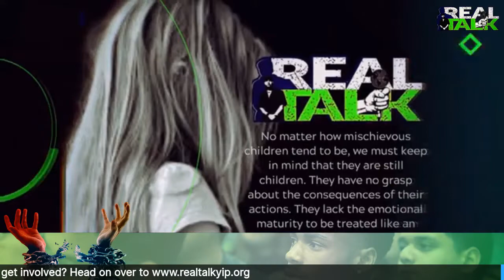Why Every Parent Should Give These Two Programs A Chance To Steer Their Youth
Are you a parent of an at-risk youth who really wants some answers that you can't get anywhere else. Looking to use a 3rd party to communicate with your kids and the pitfalls of what they are doing now, headed too, or just is fed up with the crap they are pulling at home?

Does your child, teen want some direction, and its like talking to a brick wall? Does it look like your child is on a path to end up in the system?
Are you fed up with being disrespected in your very own home?
Is your child involved in things that you wish you could stop them from doing
Step 1: Drop what you're doing and watch this helping youth video right now!
and see if this might be able to get your child on the right path
Step 2: Get the real deal from people that want to help so your child doesn't become a statistic.
Both programs are dedicated to helping youth one at a time so they never have to go into the system.
We address issues doctors cannot prescribe medicine for.
Both programs are here to guide from experience the pitfalls of being on the streets and dealing with pressures in today's society.
Let us help when opening your child's eyes in a different way.